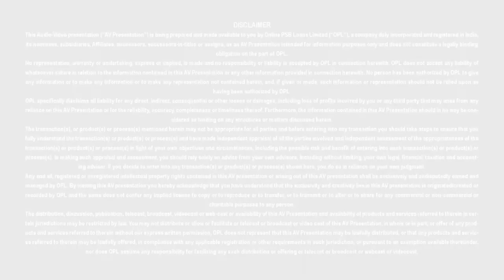Mudra Loan - Bank of India - PSB Loans in 59 Minutes - Customer Testimonials #416